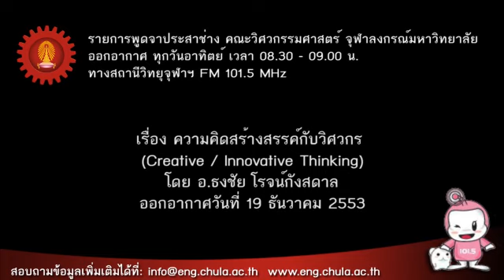Dec 19 12 53